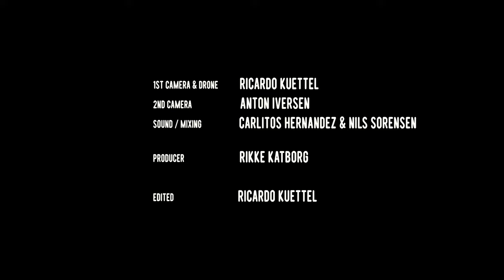Brothers Moving - Time To Go (Tea Room Sessions)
Spotify / Apple Music / YouTube Music / Yandex / Qobuz

Edit & 1st camera: Ricardo Kuettel Anton Iversen
2nd camera: Anton Iversen
Producer: Rikke Katborg
Audio/visual post production: Nils Sørensen
Sound mastering: Carlitos Hernandez